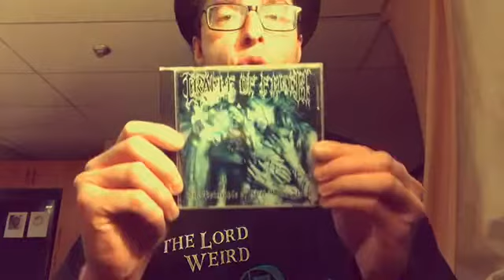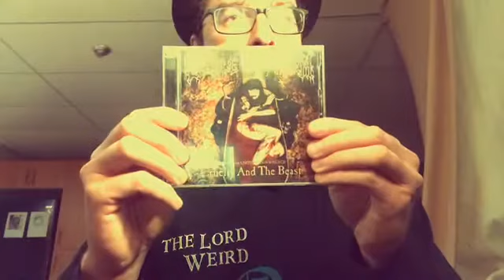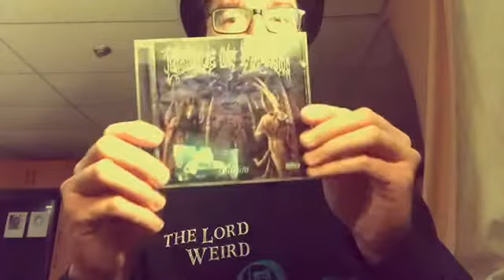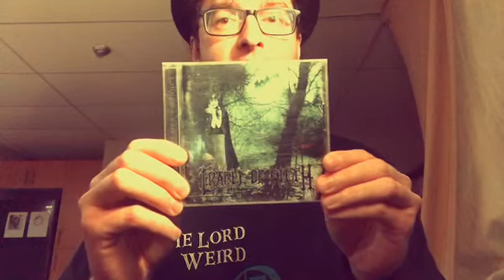CRADLE OF FILTH ( ALBUMS RANKED )